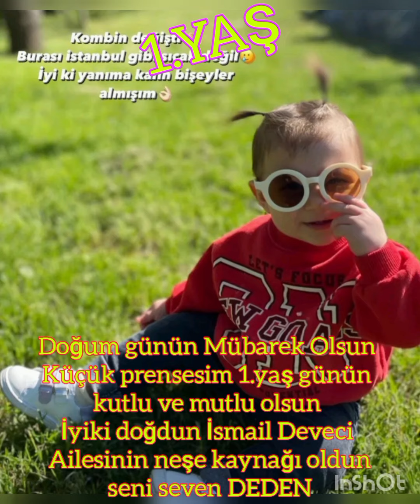14 Haziran 2022